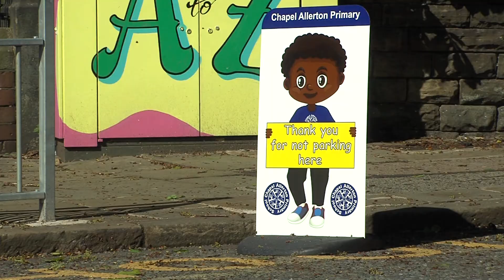Walk It Ride It - Let's move towards healthier, greener travel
Can YOU help us move towards healthier, greener travel? 🙌

Walk it. Ride it. is the start of a collective city-wide movement towards healthier, greener travel in Leeds 👣  🚲

So, what are you waiting for? Join others who are making one small change to a weekly journey that is making a big difference. 💚

to see how others walk it, ride it and feel great for it!